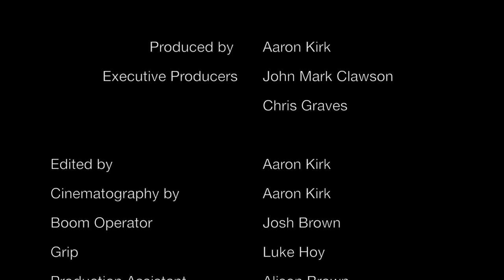Bent - A Short Film By From The Top Turnbuckle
This short film, Bent, was created for a conversation series at NewChurch Georgetown called Slumber No More.  The film was written by Aaron Kirk and created by From The Top Turnbuckle.